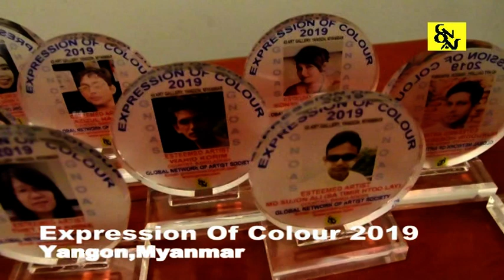International Art Exhibition Expression Of Colour 2019 In The Myanmar